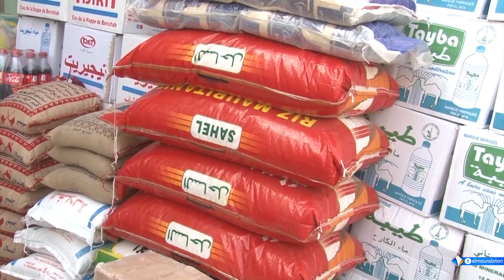إدارة حماية المستهلك بوزارة التجارة تصادر 20 طنا من المواد الغذائية الفاسدة بأحد أسواق العاصمة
تقرير : عبد الله بيباه
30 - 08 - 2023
قناة المرابطون - الصفحة الرسمية - 2023